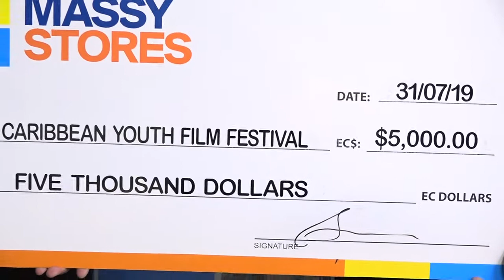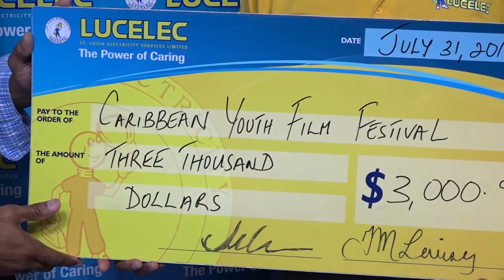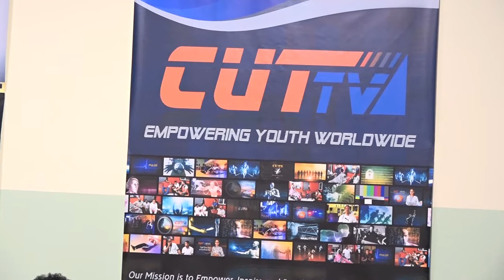This Morning August 5th 2019